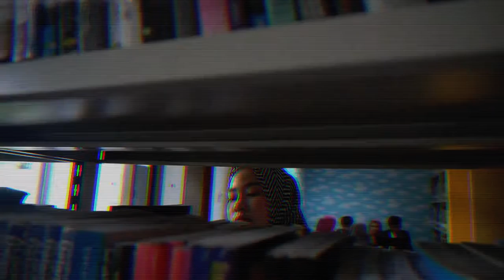Fasilitas Lengap STMIK "AMIKBANDUNG"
Yuk kita lihat-lihat fasilitas Kampus STMIK "AMIKBANDUNG"
STMIK "AMIKBANDUNG" Kampus IT pertama di Jawa Barat dan Banten yang memiliki 3 Jurusan utama
S1 Teknik Informatika
S1 Sistem Informasi
S1 Desain Komunikasi Visual
dan memiliki banyak fasilitas High Tech.
Info lebih lanjut kalian bisa kunjungi

STMIK "AMIKBANDUNG" Jl. Jakarta no. 28 Bandung.
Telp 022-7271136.